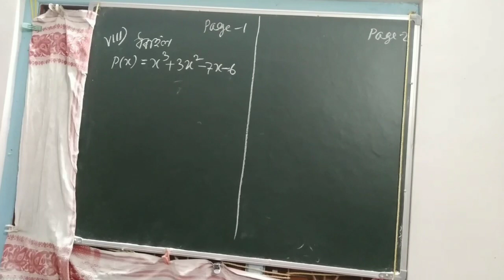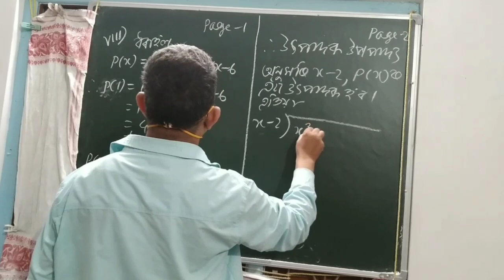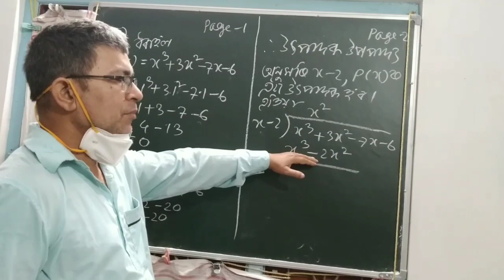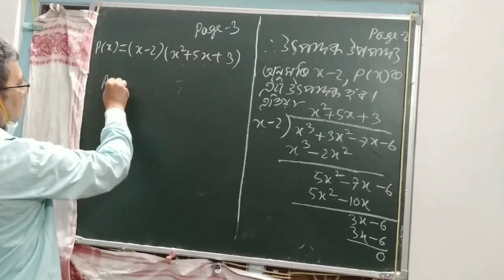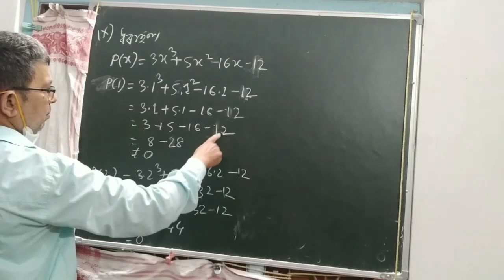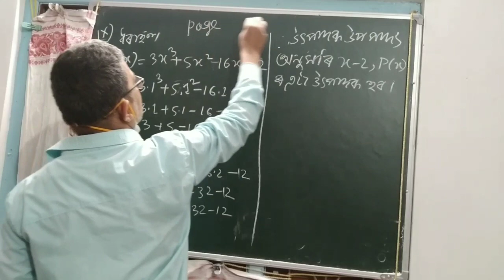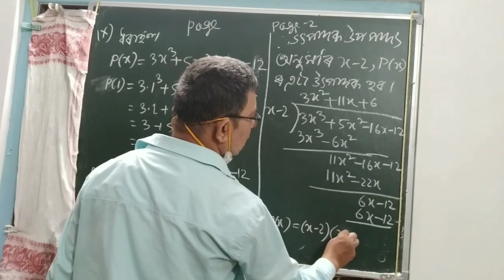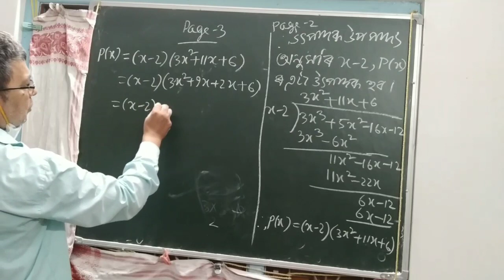548) Class IX Mathematics/ Ex-2.4(part-9)/বহুপদ